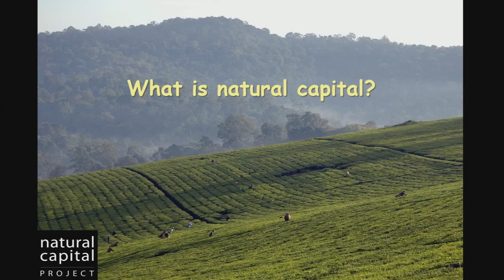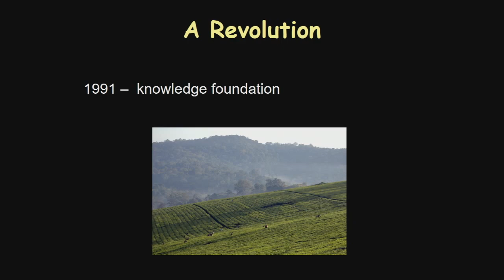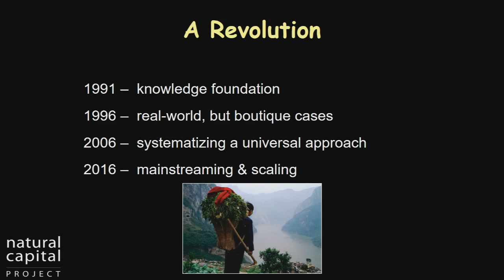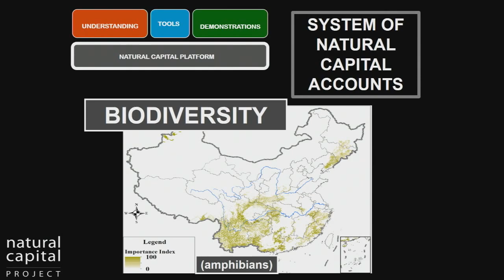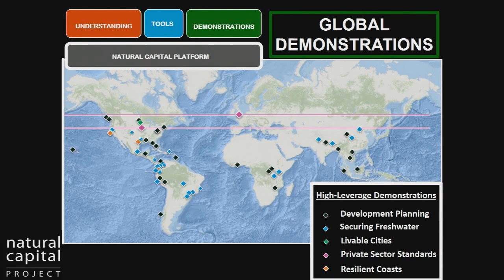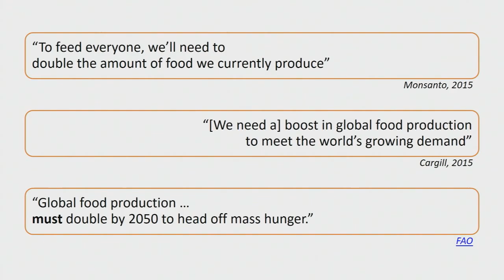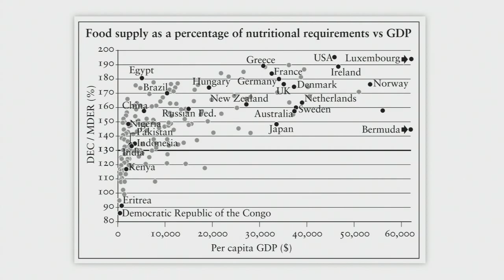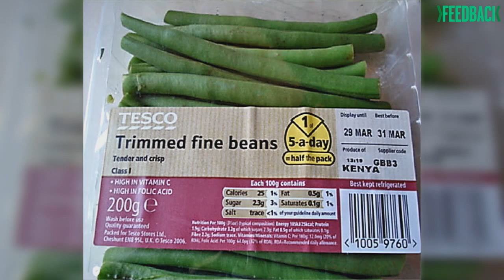Opening Our Minds & Success in Conservation - Plenary 1 - Earth Optimism Summit 2017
Washington, DC; April 21-23, 2017

Opening Our Minds - The summit begins with opening our minds to different views of the Earth, starting in outer space with a message from astronaut Peggy Whitsom of the International Space Station, and a global take by National Geographic in a special Earth Optimism video. We get a glimpse of the natural world through the unique lens of the Spy Orangutan, and illustrious speakers kick off a marathon of stories, interactive exhibits, and a Make for the Planet competition.

Moderator: Andrew Revkin, Pro Republica, & creator of Dot Earth, New York Times

Speakers:
David J. Skorton, Secretary, Smithsonian Institution
Muriel Bowser, Mayor, Washington, DC
Kathleen Rogers, Earth Day Network
Dr. Biruté (robotic orangutan) w/ handler Matthew Gordon

Success in Conservation - Learn about nature’s true value to humanity, as well as a conservation idea that everyone in the world can apply, and the power of dreams that dare people to seize opportunities to change the world. This session invites delegates to rethink and reimagine the possibilities.

Speakers:
Gretchen Daily, Natural Capital Project
Tristram Stuart, Feedback, Toast Ale Ltd.
Ayana Elizabeth Johnson, Ocean Collectiv
Anastasia Khoo, Conservation International